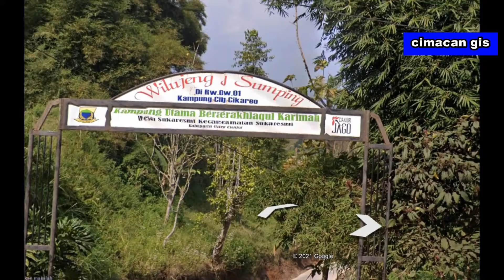tempat pemakaman jenazah covid di cianjur